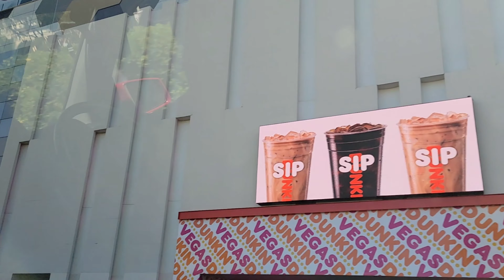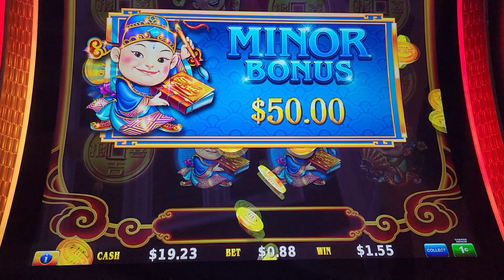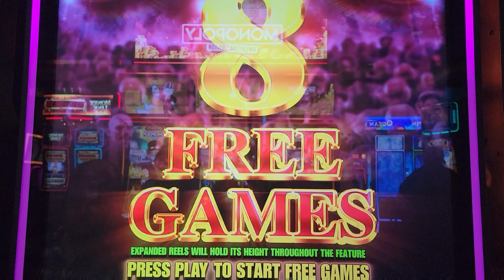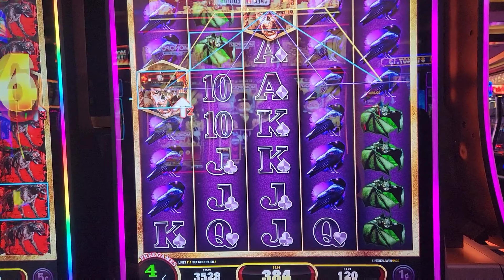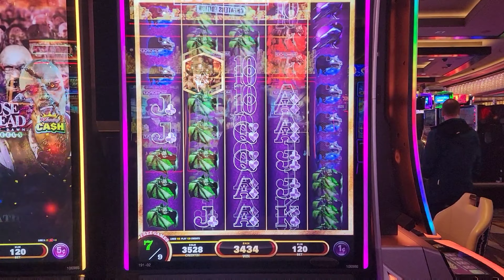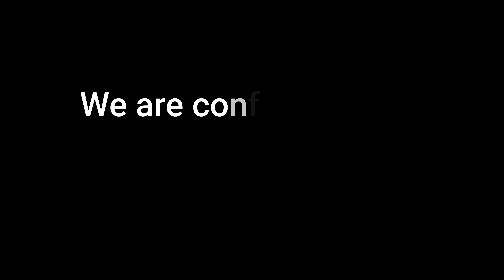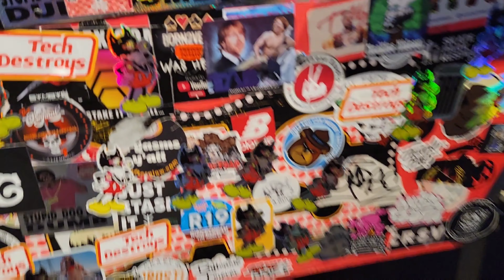Las Vegas Vlog Ep. 23.2: North Strip Wandering | District Donuts | Drunk Guy Story Time